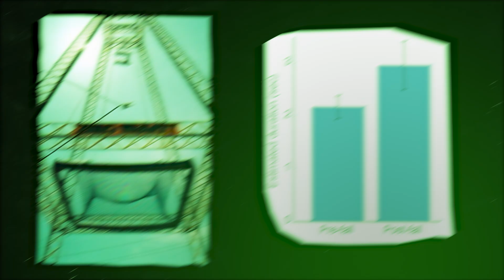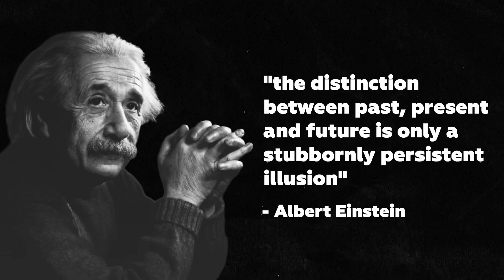The Matrix Effect: Why Time Slows Down In Danger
Every support is much appreciated and will directly influence the channels quality and upload frequency.